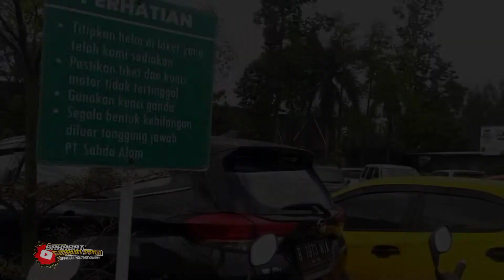nikmati berlibur di Sabda alam garut 2022 || destinasi di kaki gunung guntur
nikmati berlibur di Sabda alam garut || destinasi di kaki gunung guntur
harga tiket weekend: 70k
                    weekday: 50k
sebetulnya masih banyak tempat-tempat yang lain nya, cuman tadinya gak niat ngonten jadi tidak sempat video, jadi mohon maaf video se'adanya saja,
saya rekomendasikan sabda alam (garut) cocok banget buat ngajak main anak-anak, buat dewasa juga ada, dan banyak juga spot foto yang bagus.